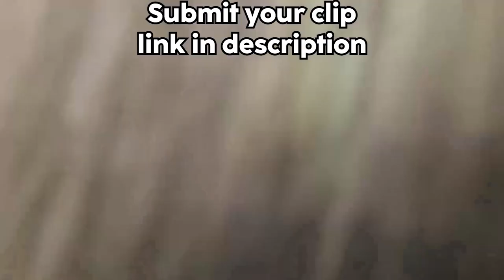Best MTB Fails Of 2023 #181 | MTB Crashes of 2023 / Mtb classic